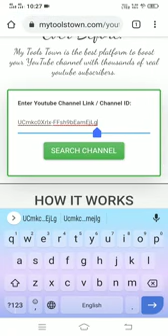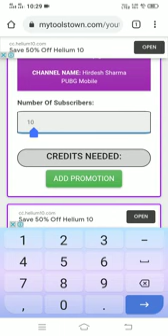aap log subscribe karna chahte hain like karna chahte hain vs badhana chahte ka video de diya